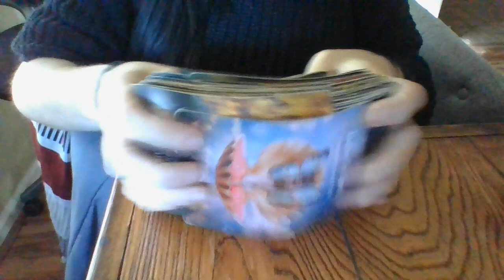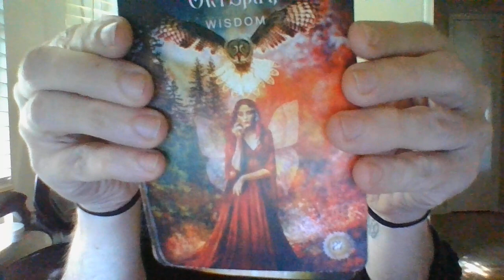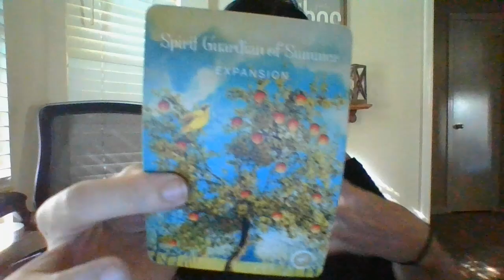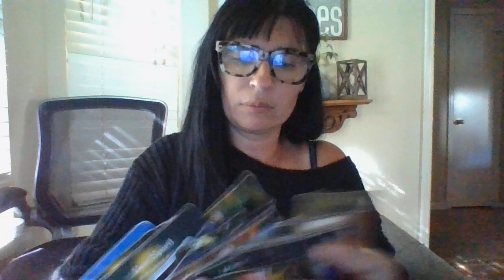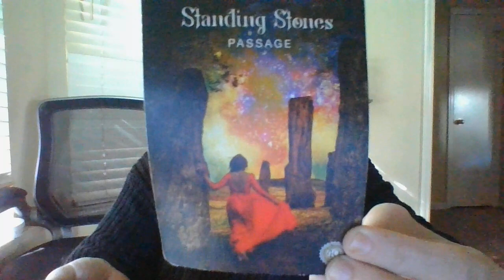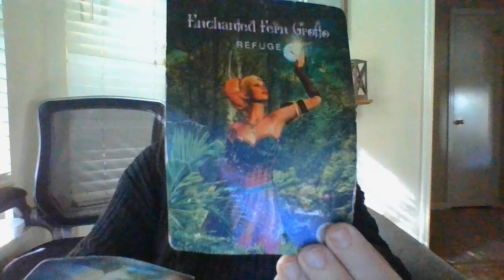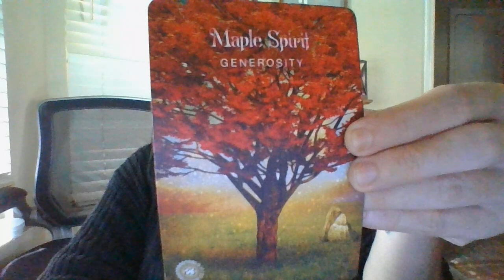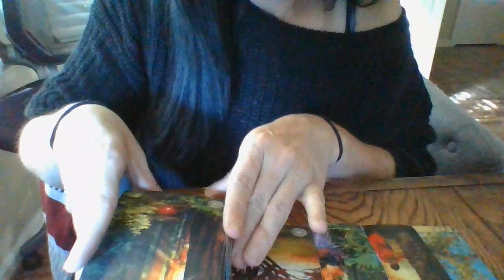OCT 22-SMBUSINESSISABOUTTOTAKEOFFPOSITIVELYAND FASTSOON!HOW-TO'S,PSYCHICS,PROPHETS,ANDPROPHETESSES!